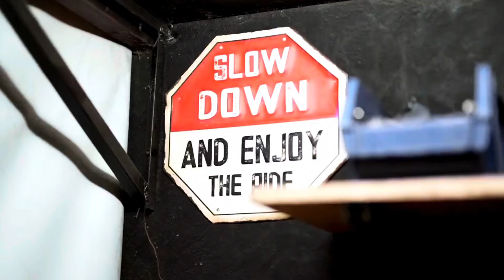REGULAR BUILD || TMX 125 || SCRAMBLER || LGRH